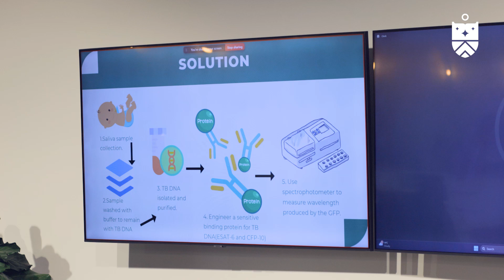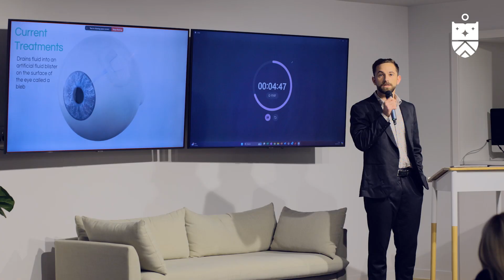Applied Science - Bio Centrifuge Africa Pitch Event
The finalists of the inaugural Bio Centrifuge Africa competition presented to a panel of esteemed judges on Wednesday 17 July 2024 in Cape Town.

As the first of its kind in South Africa, through a partnership between Eduvos and Task and supported by Wesgro, the inaugural Bio Centrifuge Africa competition was launched to highlight South African talent in the expanding biotech sector and serve as a bridge between the country and the USA's BioHealth Capital Region (BHCR).

We are so proud of all the students who entered the Bio Centrifuge Competition. Winner Dr Carla Eksteen, from Stellenbosch University won the student category with her pitch on a scoring system to inform cancer treatment for patients.

“As a judge, I would like to commend the four remaining participants for their innovative ideas towards solving some of the most pressing medical, environmental and sustainability challenges currently facing our world,” says Siva Danaviah, Head of Applied Science at Eduvos. “I encourage them to keep dreaming, keep reimagining and keep visualising how science can transform our world.”

In addition to Carla's entry, the other 4 finalists included:
⭐ Boikanyo Molefe, Eduvos - pitch focused on an algae water filtration system.
⭐ Mpendulo Thembe, Eduvos - pitch focused on enhancing power production through bio-panels.
⭐ Nomusa Khambule, University of the Witwatersrand - pitch focused on a non-invasive paediatric TB molecular diagnostics solution.
⭐ Tumelo Ramalili, University of the Witwatersrand - pitch focused on producing plant-based cannabinoids.

Study Applied Science at Eduvos.